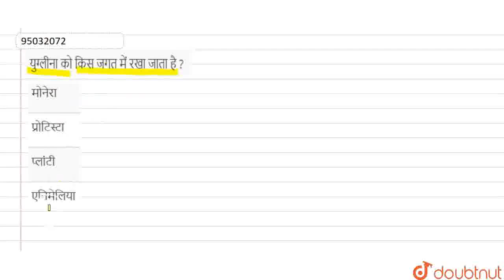युग्लीना को किस जगत में रखा जाता है ? | CLASS 9 | जीवों में विविधता | BIOLOGY | Doubtnut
युग्लीना को किस जगत में रखा जाता है ?
Class: 9
Subject: BIOLOGY
Chapter: जीवों में विविधता
Board:Bihar Board

👉 Have Any Query? Ask Us.